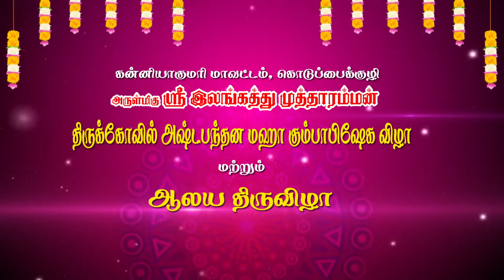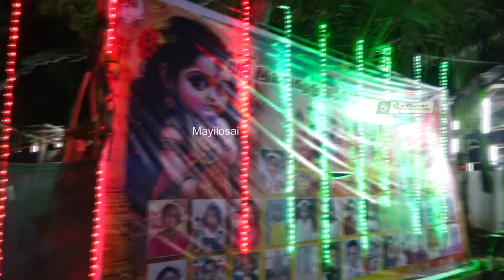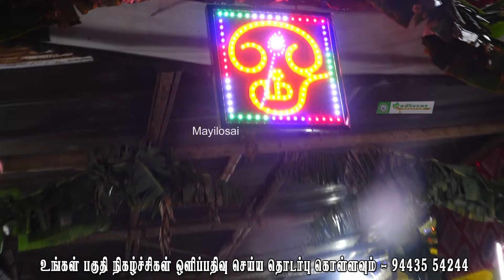கால சுவாமி கதை (மார்கண்டன்) | நாகர்கோவில் சரண்யா வில்லிசை | MAYILOSAI | TAMIL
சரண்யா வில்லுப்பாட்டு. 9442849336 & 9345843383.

கன்னியாகுமரி மாவட்டம் கொடுப்பைக்குழி அருள்மிகு ஸ்ரீ இலங்கத்து முத்தாரம்மன் திருக்கோவில் அஷ்டபந்தன மஹா கும்பாபிஷேக விழா மற்றும் ஆலய திருவிழா - 2023. விளாத்திவிளை C.சரண்யா வில்லிசைக் குழுவினரின் வில்லுப்பாட்டு. 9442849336 & 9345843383.